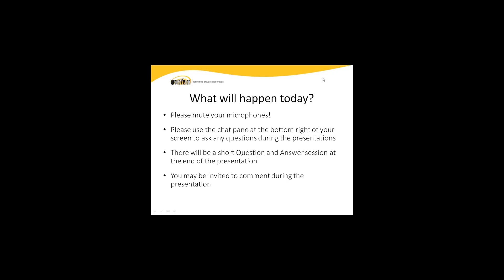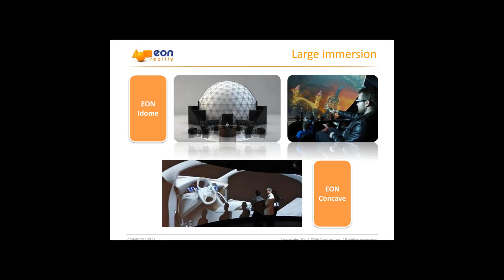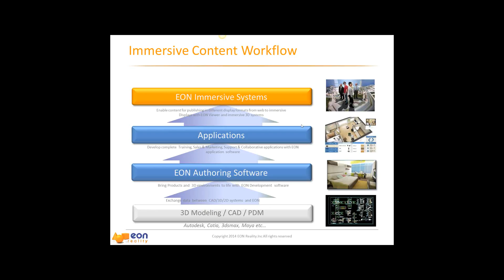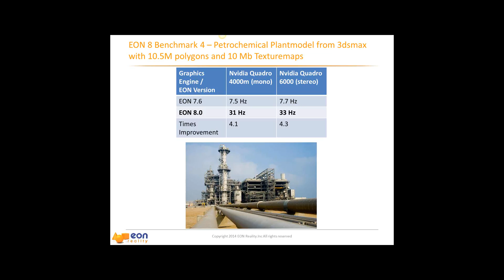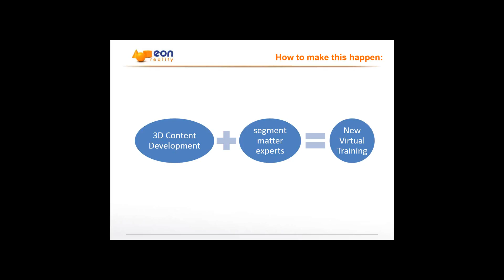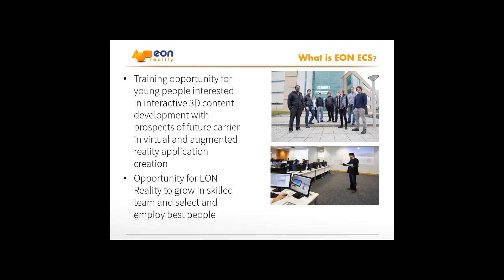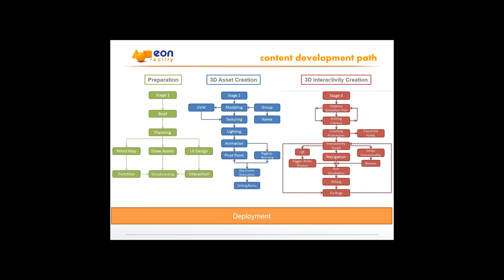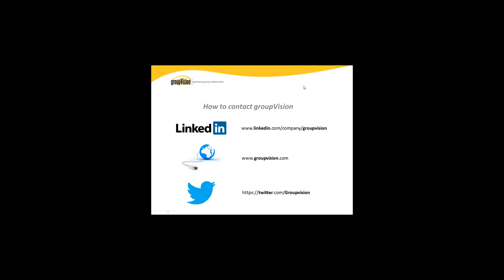Webinar - The EON Reality Experience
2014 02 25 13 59 Recording of the webinar  The EON Reality Experience